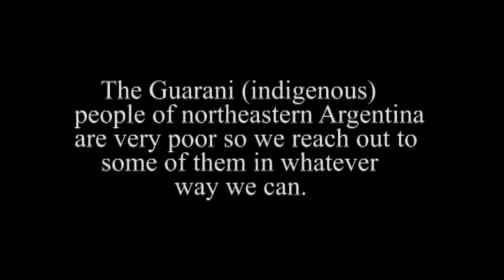Restore a Child - Guarani Shoe Project in Argentina